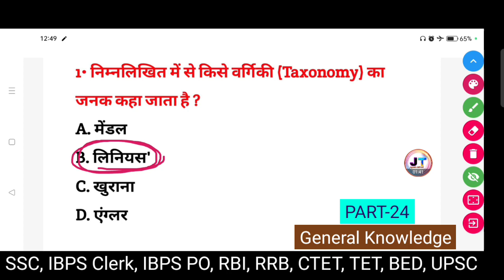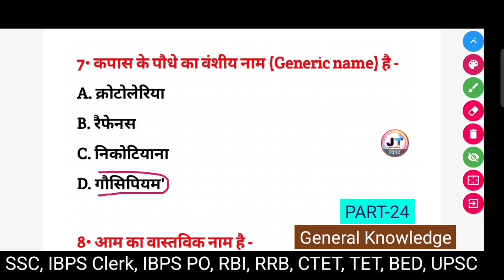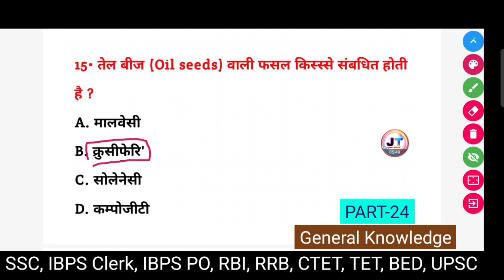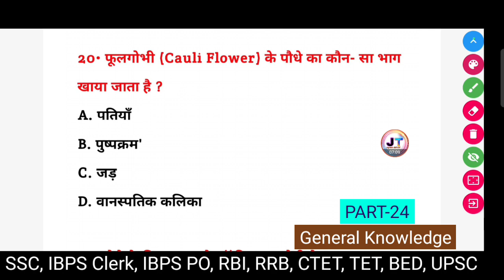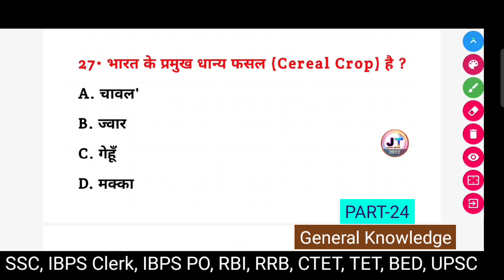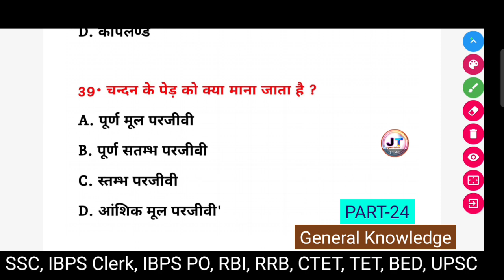आवृत बीजों की वर्गिकी : MCQ Question Answer | Gk/GS Question for All competitive exam (part-24)